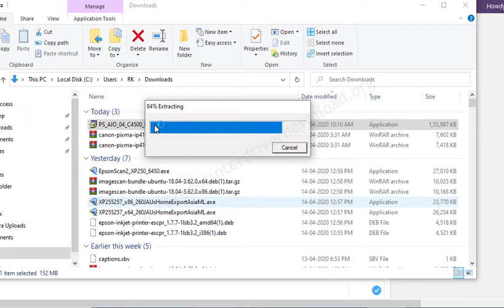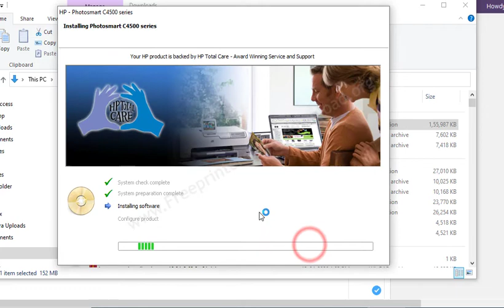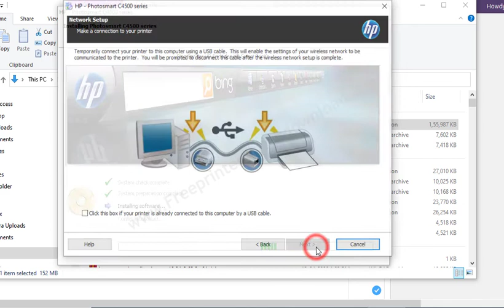How to Install hp photosmart c4585 printer Wirelessly | Wi-Fi set up guide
In this video, we have shown the step-by-step guide on how to set up hp photosmart c4585 printer wirelessly through Wi-Fi on your Windows 10, 7, 8, 8.1 computer.